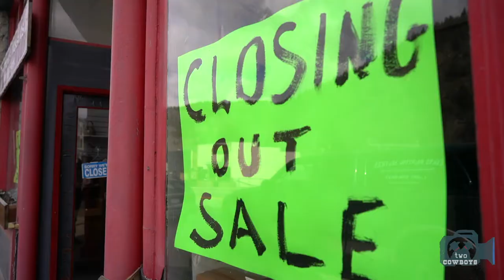Episode 4: Preparing for the Big Event with the Rock Creek Fall Fair...Whenever that Can Happen!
We promise to inform and entertain you all the way.

We are Two Cowboys that slow-travel the world in search of great destinations, food, events and people that make things. We hope to inspire people towards life, liberty, and the freedom to pursue happiness.

About this Feature:
With the lockdown and social distancing demands as a result of Covid-19, our community has to adjust.

This is Episode 4. We are talking to the organizers of the Rock Creek Fall Fair - the pinnacle event for the West Boundary community. They shared the impact and the adjustments they have to make to prepare for the next big Fall Fair - The 75th Diamond Jubilee - whenever that can take place.

Please continue to support your local businesses. Without your support, they will not see you on the other side.